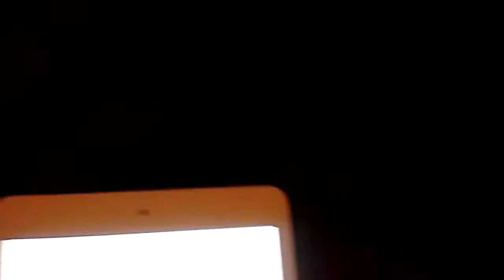B e b e 7 t h B D A Y - 2